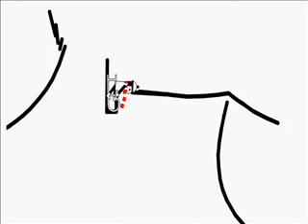The dark line^^ By~Math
The dark line^^ is an little project of line rider i made very quickly. I hope you will enjoed it i will made a massive project soon :) !